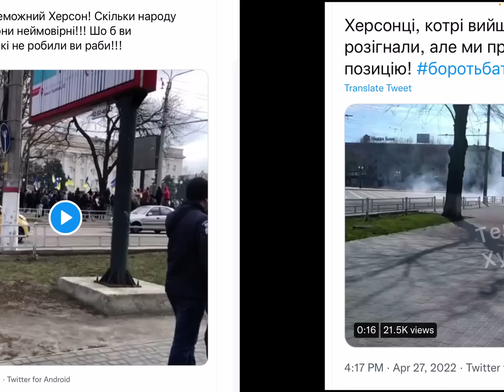俄軍佔領區👉烏克蘭人不怕死都要反抗🇺🇦👍